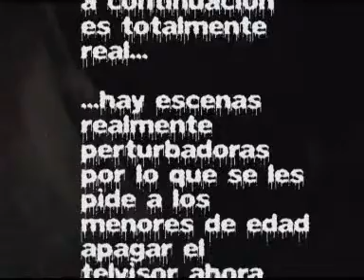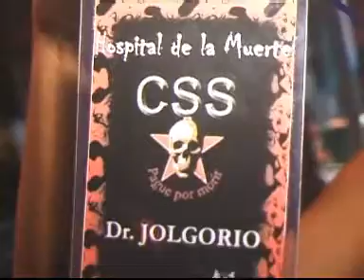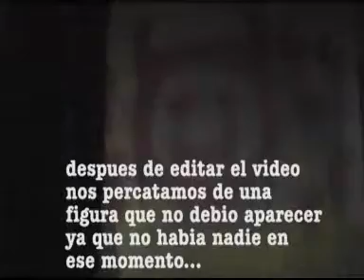halloween 2006 Panama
31 de octubre en el palacio de gugenheim